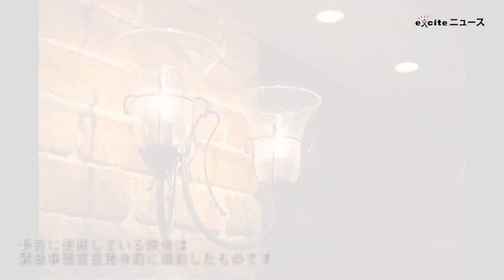注目の若手俳優・女優26名が総出演、YouTubeドラマチャンネル『僕等の物語』「THE LAST SCENE」予告編動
AbemaTVの恋愛リアリティーショーに出演し人気を博した、宇佐卓真や内藤秀一郎、大原梓、莉子、吉田凜音のほか、
テラスハウスに出演して注目を集めた小室亜未、グラビア活動で話題の寺本莉緒、映画「町田くんの世界」で主演を務めた細田佳央太、
Popteen専属モデルでYoutubeのチャンネル登録者数60万超えのゆな、アイドルグループ「チームしゃちほこ」の元メンバーの伊藤千由李、「Dream5」の元メンバーの日比美思など、 個性豊かな面々が登場。

主題歌は、2020年ブレイク必至、大阪出身の5人組ロックバンドNovelbright（ノーベルブライト）が務めます。
今回、各作品の公開に先駆けて、「僕等の物語」の全キャストビジュアル、第一弾作品の「THE LAST SCENE」、第二弾作品の「恋禁ハウスルール」の予告ムービーを解禁